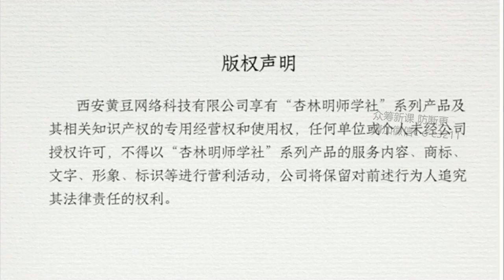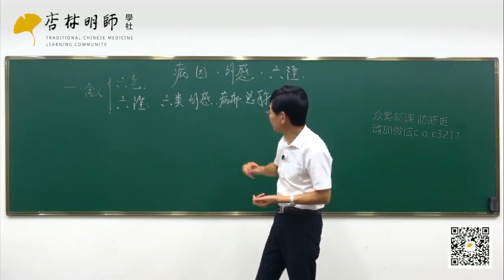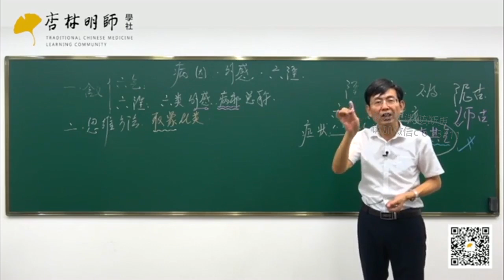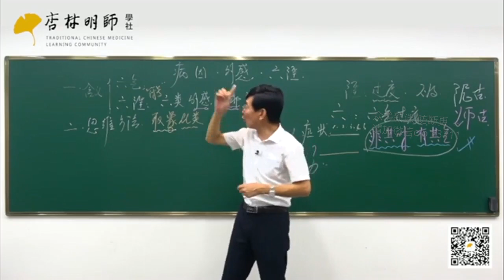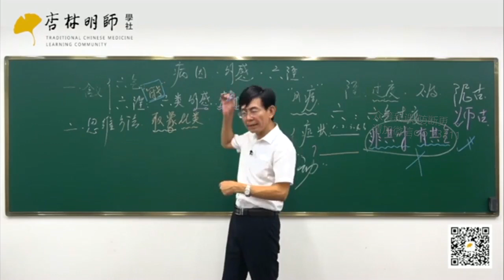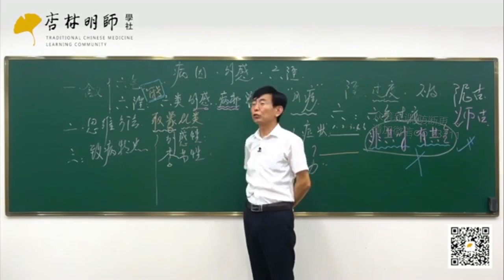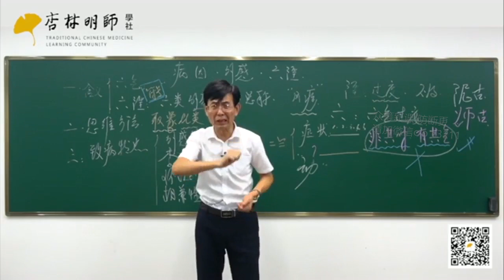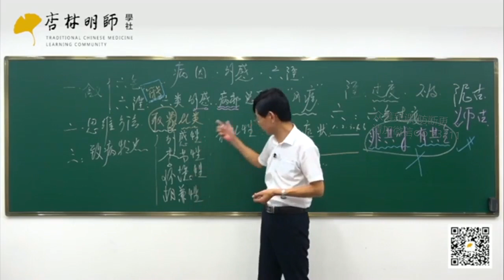55 《病因病机》第一节：外感病因——人的病从哪儿来的呢？